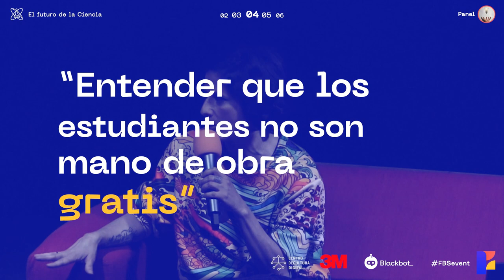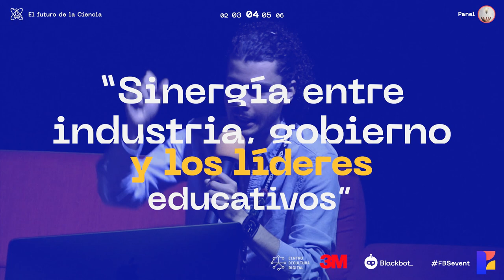Panel - Futuros de la ciencia - Moderado por Adriana Rius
¿Quieres saber cómo las empresas, las instituciones educativas y los líderes pueden trabajar juntos para preparar a las nuevas generaciones para un futuro incierto?

Entonces no te pierdas este panel de expertos moderado por Adriana Rius, gerente de Comunicación y Marca para Américas en 3M.

En este panel, se aborda:

La importancia de la colaboración entre empresas e instituciones educativas para fomentar el interés por la ciencia en los estudiantes.
Las habilidades que los estudiantes necesitan para tener éxito en el futuro.
Cómo podemos asegurarnos de que la enseñanza de la ciencia en las escuelas refleja las últimas tendencias y descubrimientos.
El papel de la educación en la brecha de género en las áreas STEM.
La importancia de mantenernos informados sobre los avances científicos y tecnológicos.
Los principales retos que enfrenta la educación científica en México.

A través de sus experiencias, los panelistas comparten cómo los retos significativos y la participación activa de los estudiantes en proyectos reales pueden transformar la educación científica, preparando a las futuras generaciones para los desafíos del mañana.